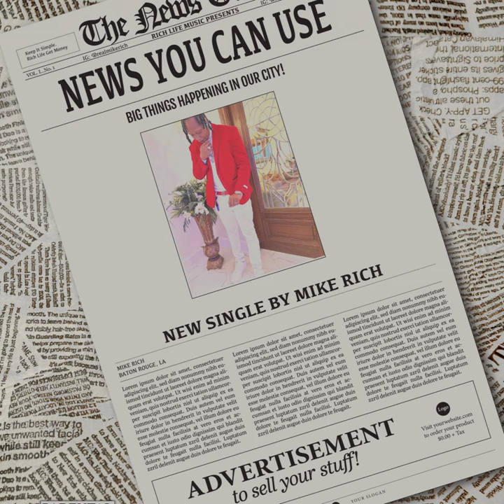News You Can Use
News You Can Use · Mike Rich